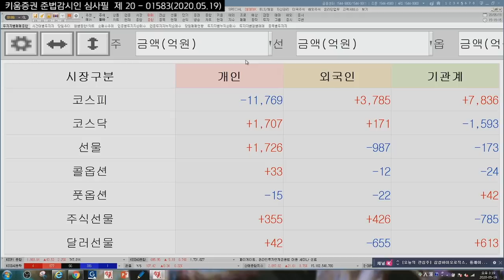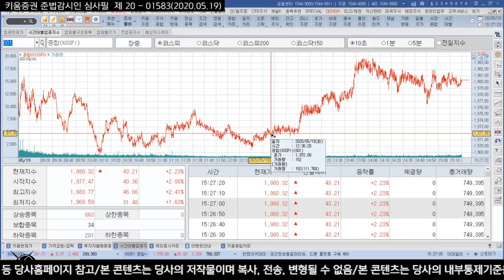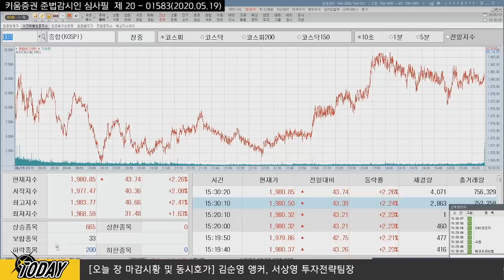[주식투자][시장분석] 마감시황 / 코스피 1980선 성큼, 2.2% 급등한 이유는? (20.05.19)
​전일 '모더나' 변동성 심화
파월의장의 코멘트 중 '백신이 나온다면'이라는 전제조건 속에서
코로나 치료제 관련주들 관심 집중
미국 증시에서는 코로나19로 인한 피해주들 자동차, 여행 관련주 상승
​백신은 예방 역할 차원에서 조심스러운 입장
​트럼프 대통령 입장에서는 이 백신이 빨리 나와야 하는 상황
​경제가 빨리 돌아야 하는 입장
오늘 국내증시에서는 자동차, 기계업종들이 강세
​국내증시는 키 맞추기 상황이 전개되고 있음​

「구독」과 「좋아요」 눌러주세요~